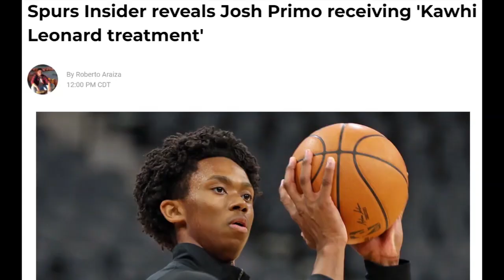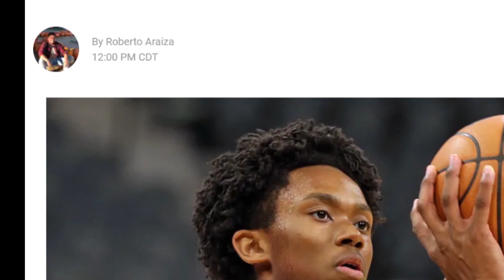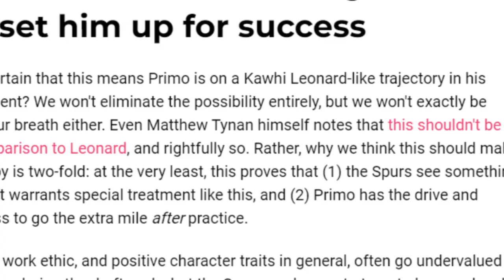Spurs Giving Primo the Kawhi Treatment?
Hey guys this is Dctree-Nation the channel on YouTube that covers hoops and heroes! Today, I'm talking hoops and Josh Primo being on the same training plan as Kawhi Leonard!